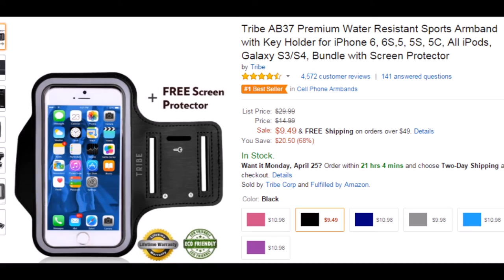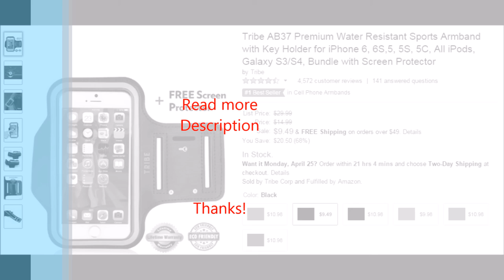Tribe AB37 Premium Water Resistant Sports Armband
Click to open expanded view

Tribe AB37 Premium Water Resistant Sports Armband with Key Holder for iPhone 6, 6S,5, 5S, 5C, All iPods, Galaxy S3/S4, Bundle with Screen Protector

Product Description
Color: Black
NOTE THAT THIS ARMBAND IS TOO SMALL FOR THE LARGER IPHONE 6 PLUS (5.5").

iPhone 6/6S Sports Armband by Tribe. Protect your $600+ device with high quality style,

If you've ever been out running and tried to listen to music or send a quick text while taking a breather, you know its almost impossible to use your phone without covering it with sweat or worse dropping it along the way! Now with this armband you can safely interact with your touch screen and listen to your favorite music.

★ Compatibility and Use Use your armband with the new iPhone 6 (4.7") also the, 5s, 5, 5c. ALSO will work beautifully with the Samsung Galaxy S2, S3, and S4. ★ You can wear it over your biceps or on your forearm. The night reflector provides additional visibility for outdoor early morning and evening runs. There is even a slot for your house key which we all know can be a lifesaver. This armband is also great for high intensity workouts, yoga or even casual walking or outdoor activities.

Precision and Protection The touchscreen is fully accessible through the plastic cover. The armband pouch and cover keeps your phone safe from impact and moisture while working out.

Size This armband is lightweight and accommodates arm sizes from approx. 8 to 16 inches. Also we recommend that you use this armband without a case.

Material and Care Made of all Eco-Friendly materials, ie. nylon, velcro and neoprene materials. This armband can be safely hand washed and air dried after use. We do NOT recommend machine washing your armband as this could cause damage.

★ Don't pay $5 to protect your $600+ device. Protect your device with high quality style! It also makes a great gift idea!